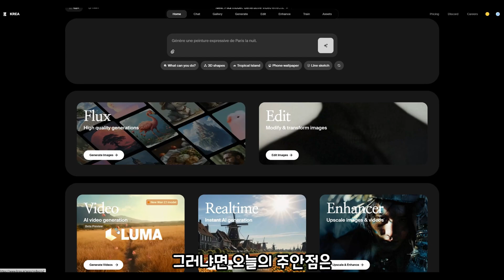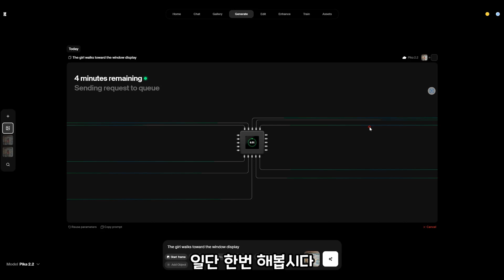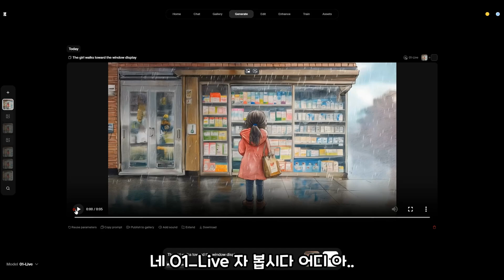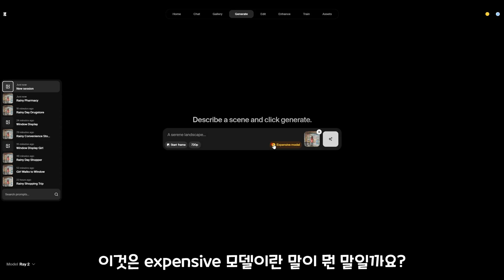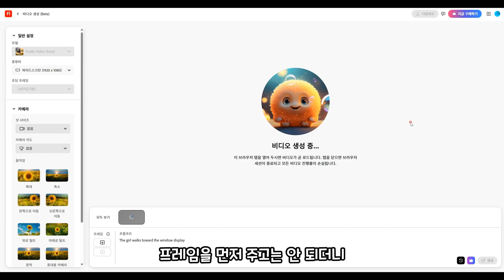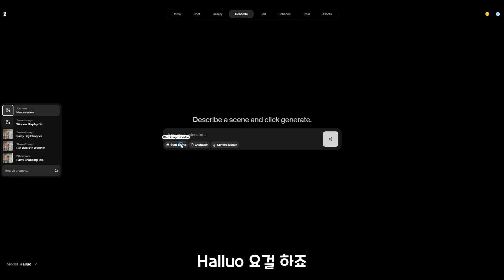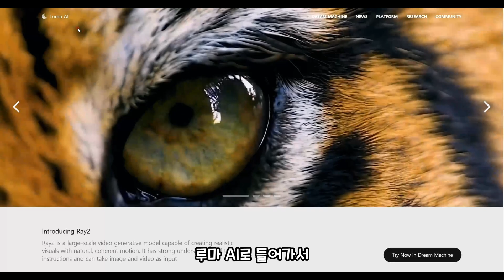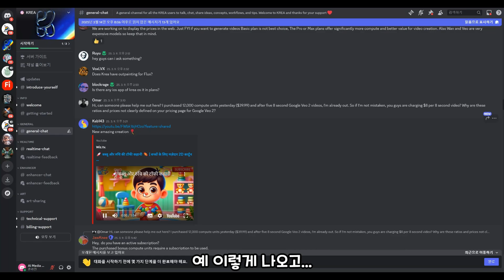KREA AI를 통해 한 장의 그림으로부터 모든 생성형 AI 동영상 프로그램을 사용하여 변환 시키는 방법을 알아봅시다!!! '좋아요'는 선택사항입니다.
Hailuo, Kling, Runway, Veo, Luma, Plka, Sora, Firefly... 현존 모든 동영상 AI 생성형 프로그램 총정리
KREA AI의 Generate Video는 얼마나 다양하게 영상을 생성하며 퀄리티는 얼마나 될까? 그림 한 장으로부터 나오는 동영상이 이렇게 다양할 줄이야!!!